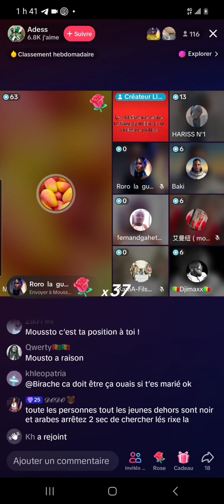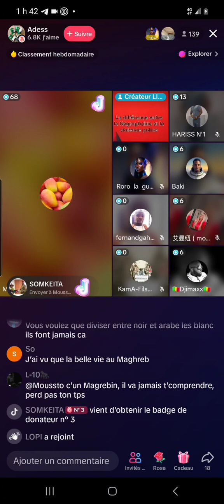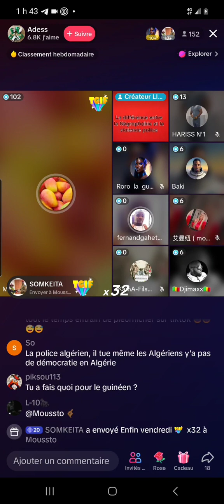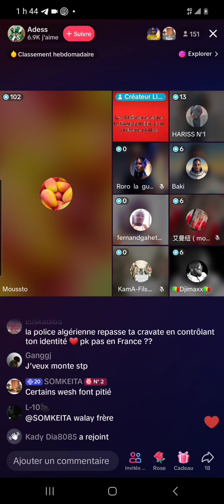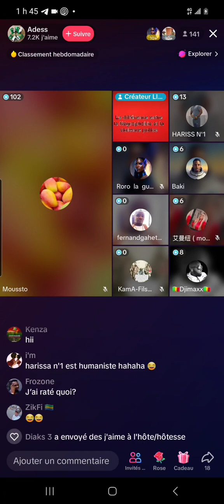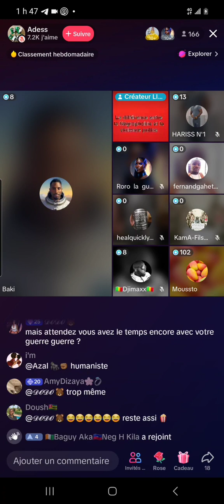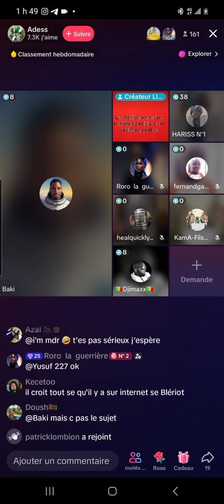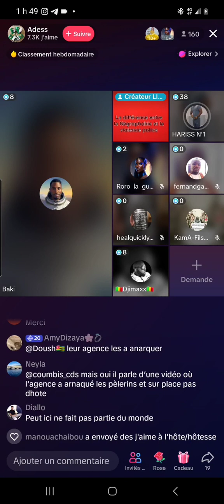Live tiktok Black Tunisie